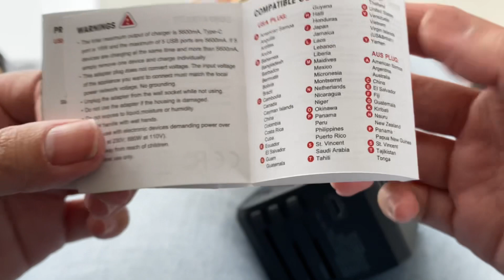Best Travel Adapter | International Adapter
Best Travel Adapter - Ysabelle Lorenzo Official

This is purchased from Amazon

Its 48 AED per piece
Can be use to Australia, China, UK, Europe also comes with USB and Type C port

This is very Handy and Good Quality